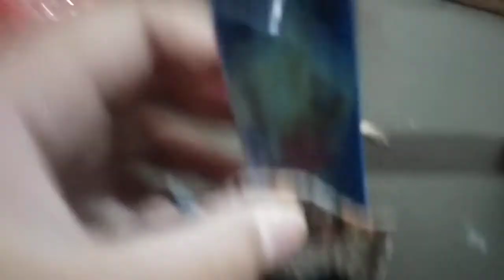May 26, 2021